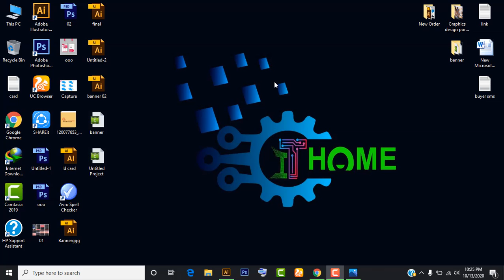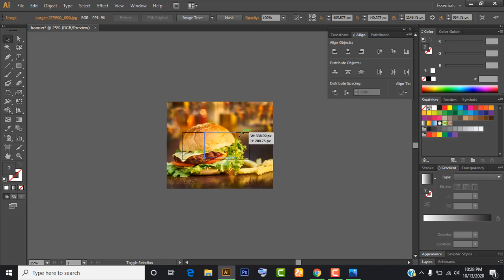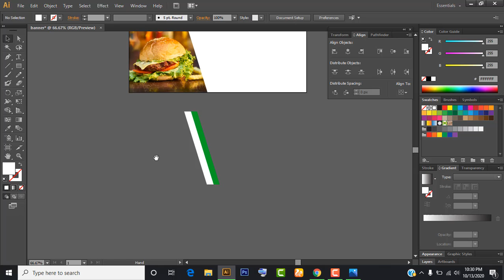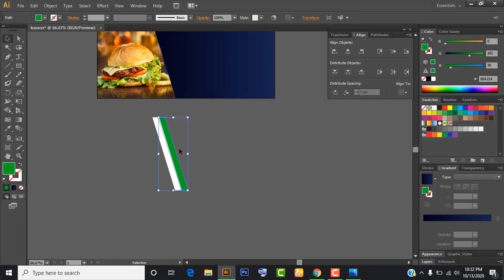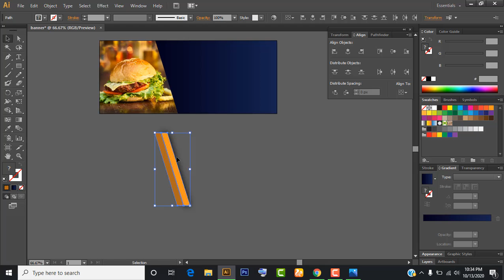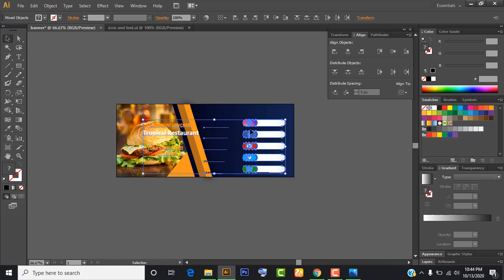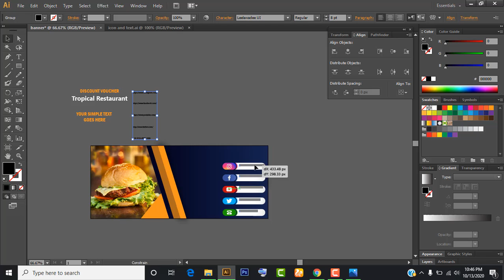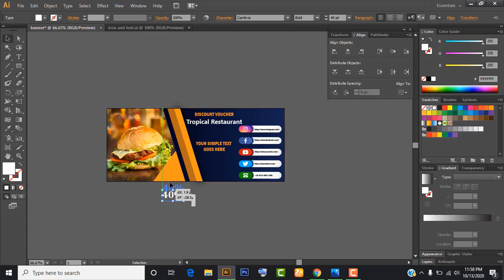Website Banner Design | advertising banner design in adobe illustrator cc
যারা গ্রাফিক ডিজাইন সেক্টরে ক্যারিয়ার গড়তে দৃঢ় প্রত্যয়ী এবং আয় করতে চান, তাদের জন্য আইটি হোম নিয়ে এসেছে গ্রাফিক ডিজাইনের পরিপূর্ণ কোর্স,
 যা শিখে আপনি হতে পারবেন একজন অভিজ্ঞ গ্রাফিক ডিজাইনার এবং এই বিষয়ে দক্ষ হয়ে নিজের ক্যারিয়ার গড়তে পারেবন।

এই কোর্সে দেখানো হবে কিভাবে আপনি একটি ক্রিয়েটিভ আইডিয়া জেনারেট করবেন।
 ডিজাইনের ফান্ডামেন্টাল বিষয়াবলি, যেমন-ডিজাইন প্রিন্সিপালস, কালার থিওরি, টাইপোগ্রাফি রুলস এগুলোতে কিভাবে পারদর্শী হয়ে উঠবেন।

গ্রাফিক ডিজাইন বর্তমান সময়ের একটি চাহিদাবহুল এবং জনপ্রিয় পেশা । যত দিন যাচ্ছে ততই বৃদ্ধি পাচ্ছে ডিজাইন ফার্ম, এজেন্সী, আইটি কোম্পানির সংখ্যা, সেই সাথে বৃদ্ধি পাচ্ছে ডিজাইনারের কর্মসংস্থানও ।
 বর্তমানে প্রায়ই খবরের কাগজ বা অনলাইনে গ্রাফিক ডিজাইনার এর জন্যে চাকরির বিজ্ঞপ্তি দেখা যায়।
 একজন ডিজাইনারের চাহিদা ও  গুরুত্ব কতখানি, সেটা নিয়ে নিশ্চয়ই বিস্তারিত বলতে হবে না।

সুতরাং, আপনি যদি নিজেকে গ্রাফিক ডিজাইনের উপর পরিপূর্ণ দক্ষ করে তুলতে চান, তাহলে এই কোর্সটি আপনার জন্য হতে পারে একটি দারুণ উদ্যোগ।

খুব সহজেই শিখতে পারবেন কিভাবে যেকোন আইডি কার্ড তৈরি করতে হয় প্রিন্ট এর জন্য। আশাকরি ভিডিওটি সবার ভালো লাগবে।

গ্রাফিক্সডিজাইন এর আরো ভিডিও পেতে সাব্সক্রাইব করে সাথেই থাকুন।

Graphic design
banner design
banner design in photoshop
banner
banners
Simple Web Banner Design
photoshop tutorial
product packaging design
banner design
web banner
website banner design
How to Create GIF Animation banner
google ads design
how to make a web banner
Web Banner Ads Design
advertising
mobile ads